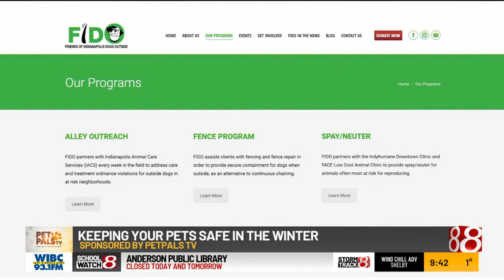'Pet Pals TV': Keeping your pets safe in the winter